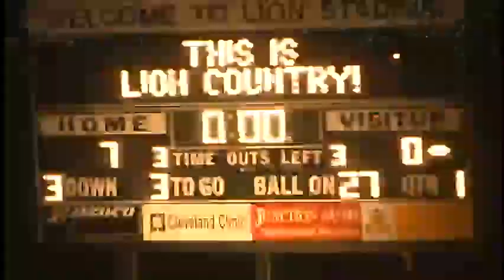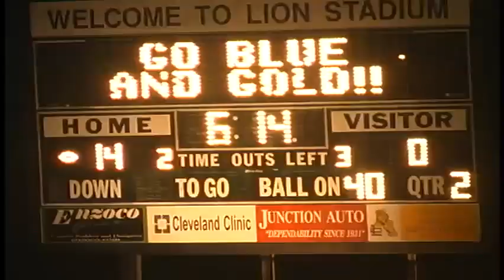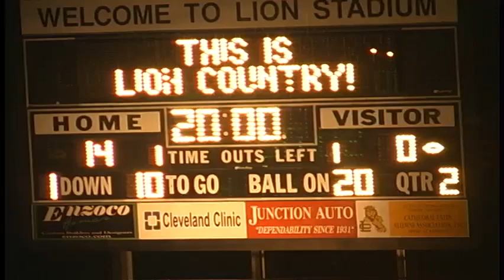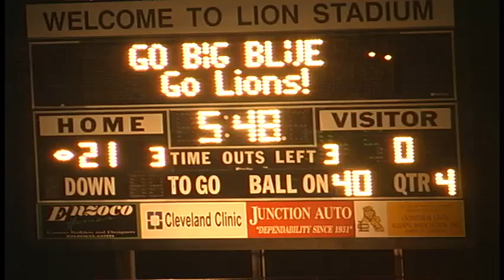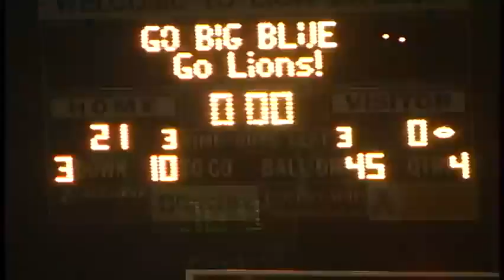OH - 2012 - NDCL vs Lake Catholic (#76-3)